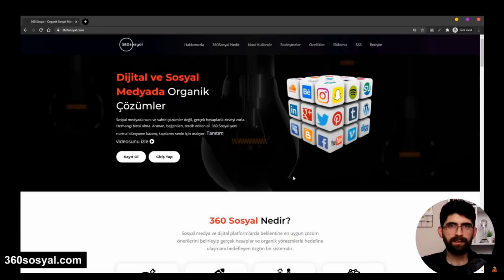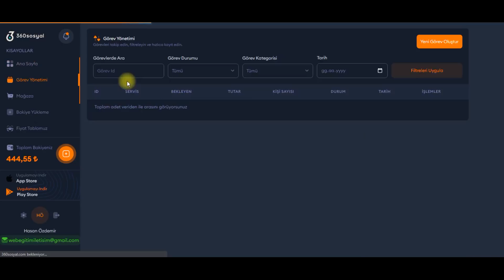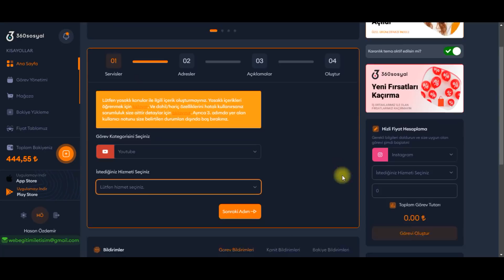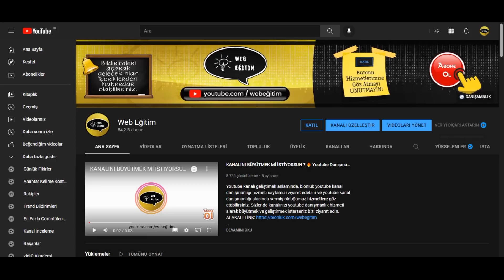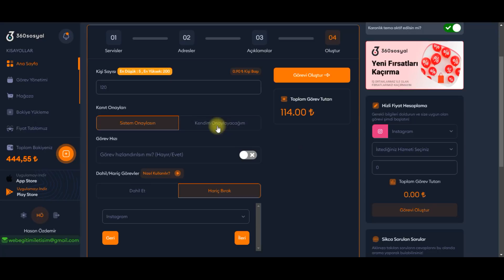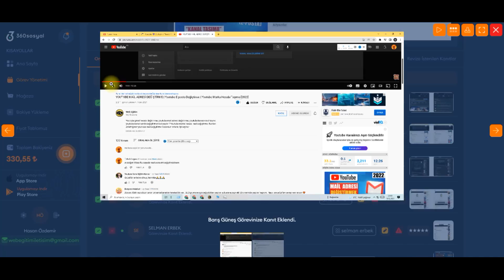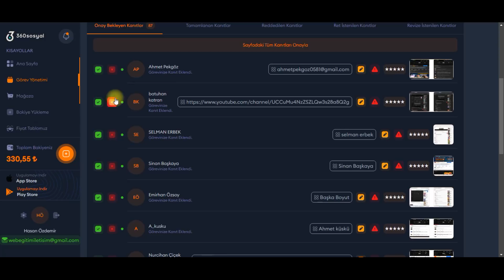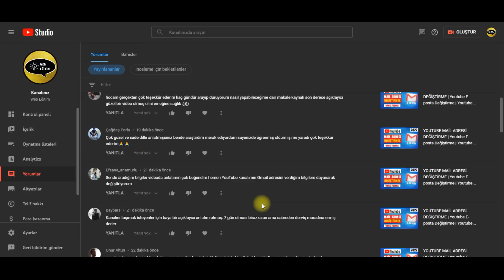YOUTUBE KANALINIZI HIZLI BÜYÜTÜN 🔥 Youtube Kanal Geliştirme | 360 Sosyal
Bugün size youtube kanal geliştirme aşamasında, 360 sosyal sitesini tanıttım. Youtube izlenme ve abone arttırma konusunda oldukça yardımcı bir site. İyi seyirler.

00:00 GENEL BİLGİLENDİRME
05:44 SİSTEMİN ÇALIŞMASI
11:56 KANIT VE ORGANİK MANTIK ÇALIŞMASI
14:36 TRAFİK KAYNAKLARI